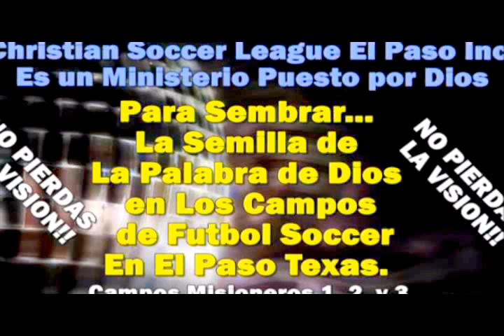Predica Pentecostal - ACEPTA O TE VAS AL INFIERNO - Sermon Cristiano - Predica Impacto - Rivera